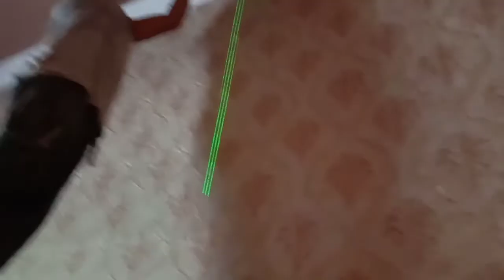Cara Pasang lampu Downlight plafon,downlight warm white mempesona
Cara pasang lampu downlight plafon,
warm white cahaya lembut
sambung dg connector dan ukur lubang
sesuaikan besarnya dg lampu.
pasang downlight mudah dan rapi
lighting siling
cara pasang lampu downlight
model lampu downlight